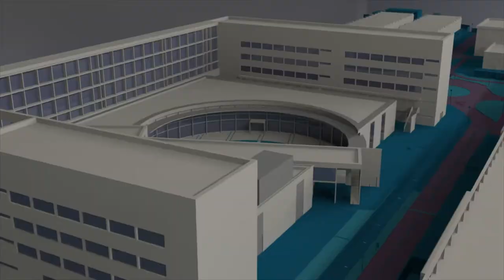Entrevista a Juan Martínez-Barea, fundador de Universal DX - Noticia @UPVTV, 20-02-2020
Juan Martínez-Barea, fundador y Presidente de la start up Universal DX, ofreció la conferencia inaugural de la I Jornada Innovación UPV, celebrada en la Ciudad Politécnica de la Innovación.

Embajador fundador de NASA-Singularity University en España, Martínez-Barea es también fundador y director general de la Fundación Eduarda Justo, institución privada enfocada a la nueva generación de jóvenes líderes de España; y miembro del Venture Board de Ashoka en España, la red de emprendedores sociales más importante del mundo. Es autor del best seller El mundo que viene.